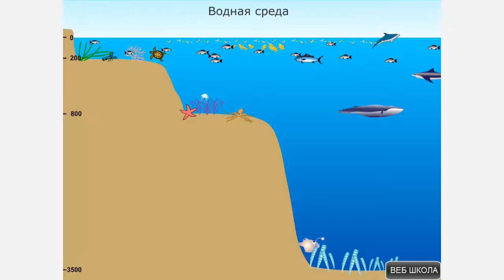Водная среда обитания